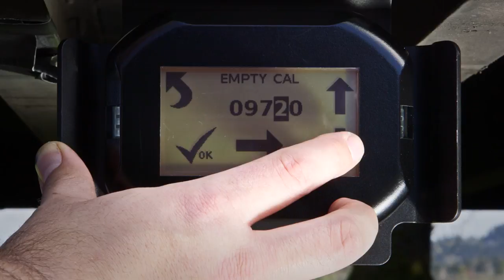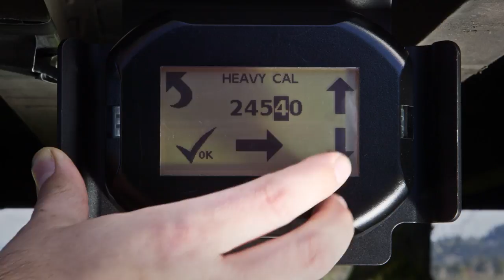Quickload Trailer Calibration